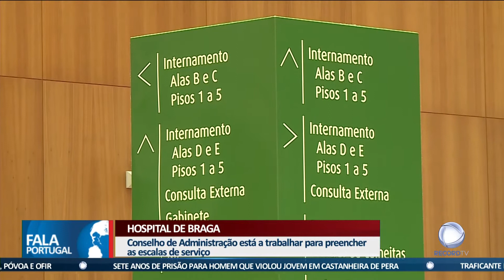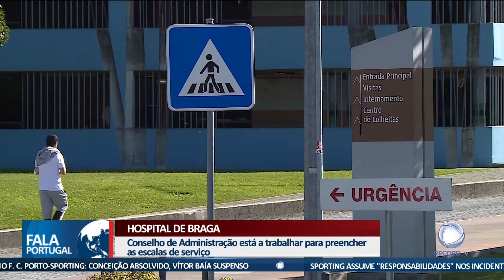Hospital de Braga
As urgências de obstetrícia do Hospital de Braga deverão encerrar esta sexta-feira e domingo. O Conselho de Administração ainda não conseguiu fechar as escalas de profissionais para assegurar o serviço.